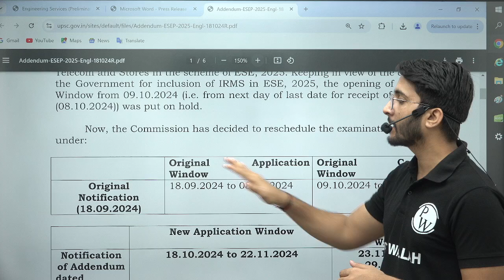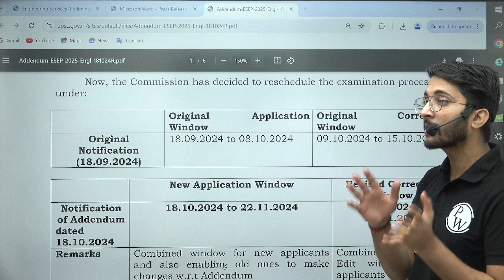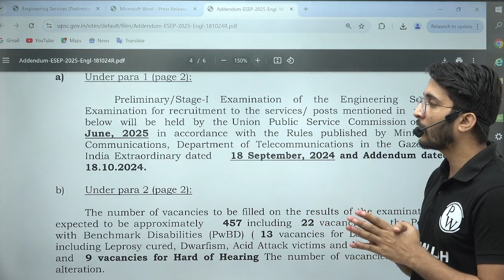UPSC ESE IRMS: New Application and Correction Window, Prelims + Mains Exam Dates!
UPSC has released an important update for ESE IRMS aspirants! 📢 New application and correction windows are now open, allowing candidates a fresh opportunity to apply or make corrections to their existing applications.